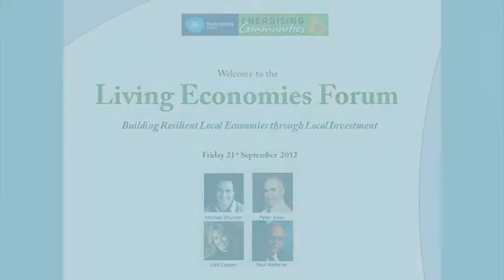Banking on the Local Economy: Peter Swan (Bendigo Bank, Clovelly)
Banking on the Local Economy: The Bendigo Community Banking Approach
Presented by Peter Swan, Manager, Bendigo Bank, Clovelly Community Bank Branch

Living Economies Forum: "Building Resilient Local Economies through Local Investment"
In the face of multiple increasing global uncertainties - economic and environmental - the need to build the strength and resilience of our local economies has become very clear in the last few years. This forum addresses how we can work toward achieving that aim by encouraging entrepreneurship and cooperation between business and citizens locally and by harnessing local investment to support the start up and expansion of locally owned enterprises.

Produced for Transition Sydney and Energising Communities
Filmed at UTS, Sydney, September 2012